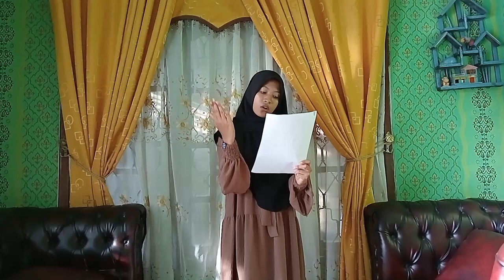Nurul Latifah _MAN 1 LAMPUNG TENGAH _ LAMPUNG TENGAH _ LAMPUNG _ BACA PUISI